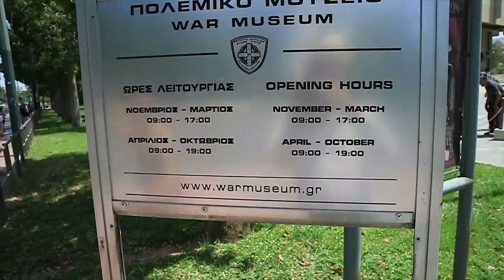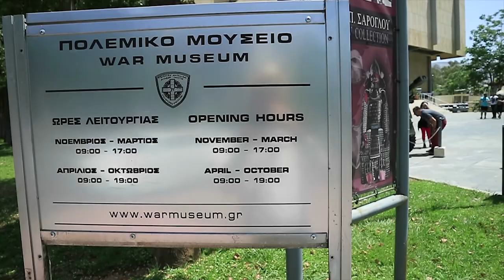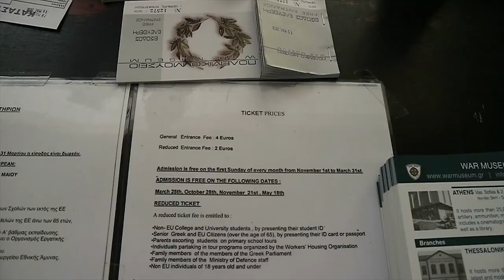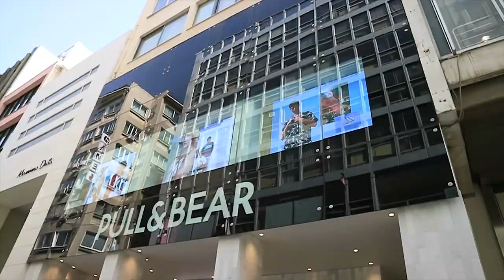Музей Войны, Порт, Уличные танцоры. Афины. 2018